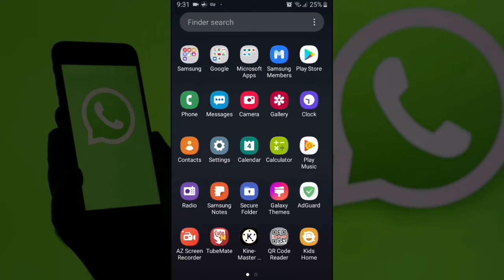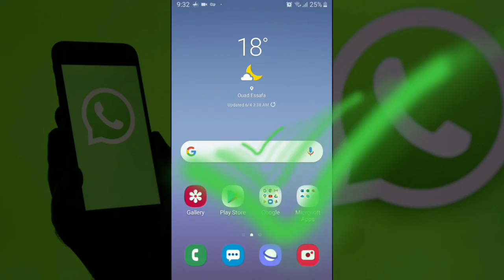طريقة مع كيف - منع الصور و الفيديو من التحميل التلقائي في الوتس اب 2020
طريقة عدم حفظ الصور و الفيديو من الوتس اب 2020
منع الصور و الفيديو من التحميل التلقائي
- كيفية إيقاف التحميل التلقائي للصور و الفيديو المستلم في الواتس اب ... آب (Whatsapp) بإرسال الصور و الملفات و الرسائل المسجلة و الفيديوهات إلى ... إذا قمت بالضغط على أحد أنواع الملفات المعروضة بهذه القائمة كما بالشكل ستجد هناك ...